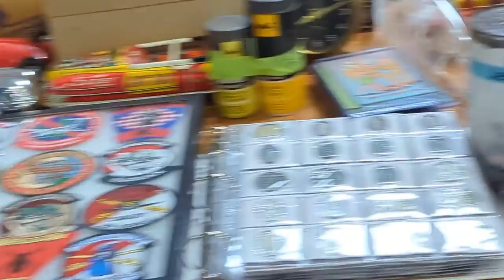Almost Spring Swap meet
It's been a while since I have been able to upload because my editing software glitched out, but hopefully I'll be back to semi-regular uploads now. It lets the algorithm know that I exist!